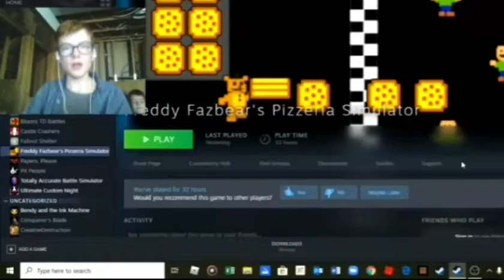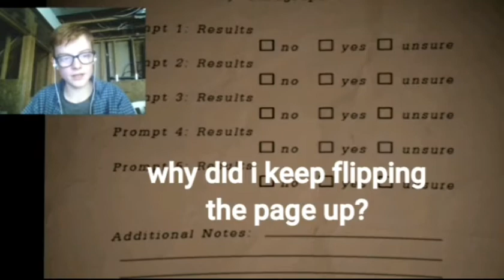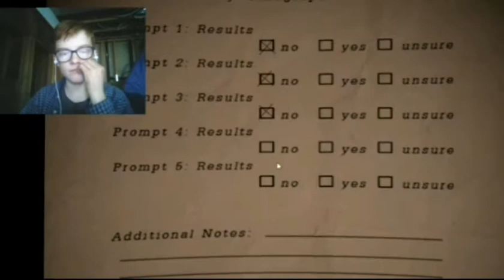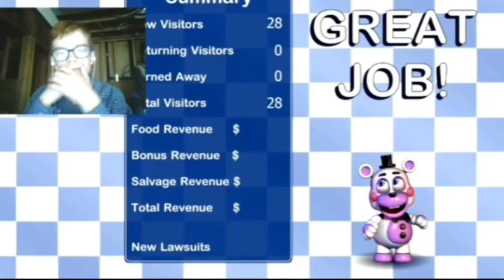its fnaf time F.N.A.F 6 #1